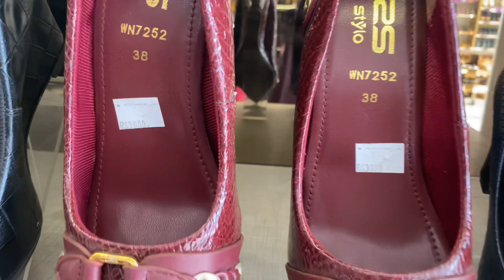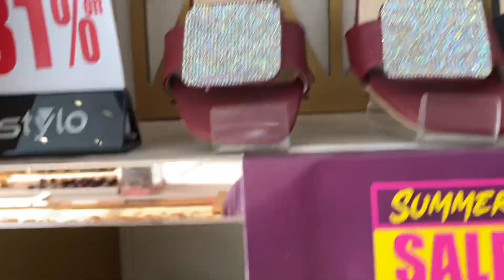Stylo shose up to 51 % off